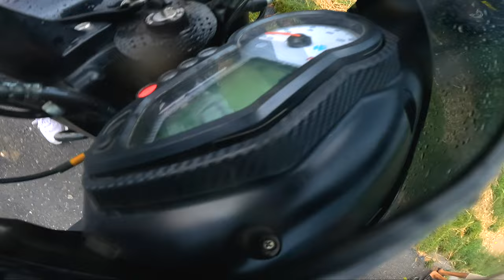বৃষ্টির দিনে সাবধানে বাইক চালানো উচিত! Be Carefull at rainay Day!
It's a Recent video of china badh 3 with a beautiful view and it was an amazing experience .#360 bikers.